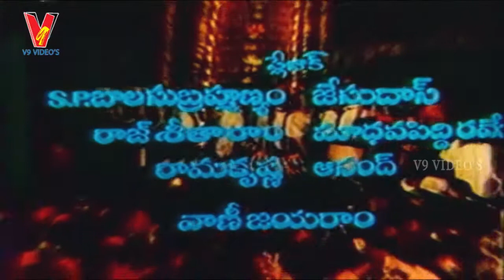MOKSHANIKI METLUEVE VIDEO SONG | SWAMI AYYAPPA | VIJAYAKANTH | SUDHA CHANDRAN | V9 VIDEOS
Watch And Enjoy Telugu Super Hit Songs  of SWAMI AYYAPPA
MOKSHANIKI METLUEVE Video Song from SWAMI AYYAPPA Telugu Movie on V9 videos
Starring Vijayakanth, Sudha Chandran among others.